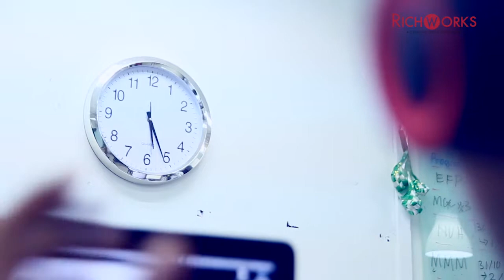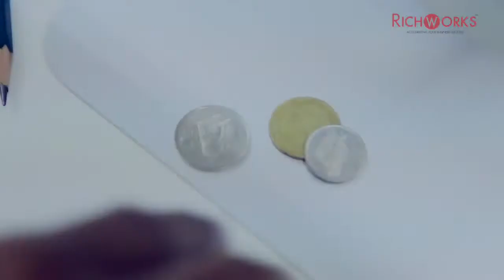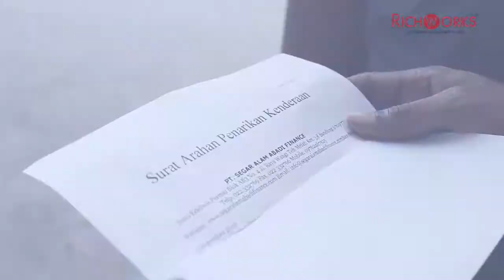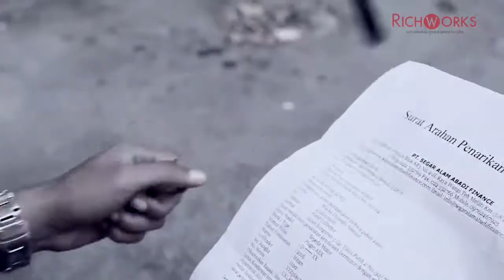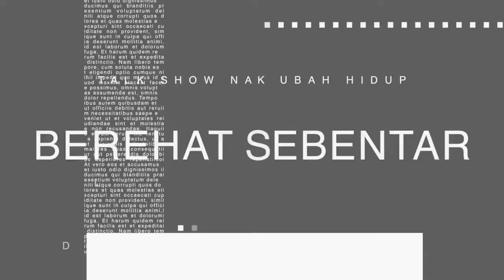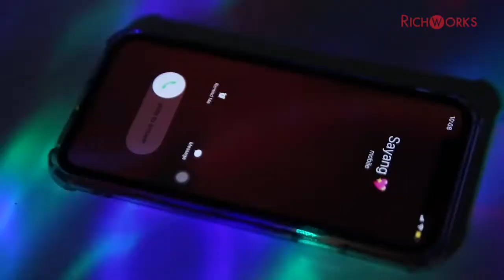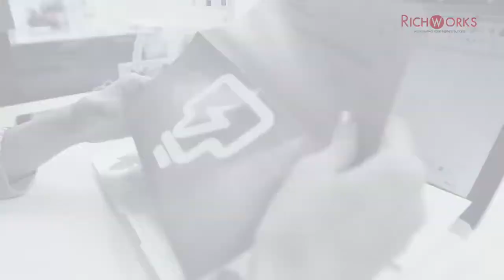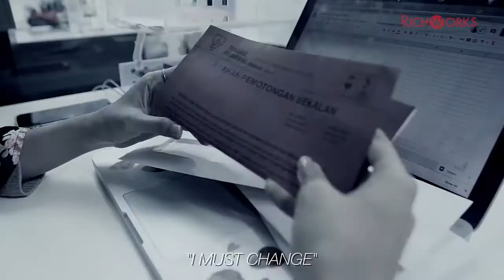Talkshow NakUbahHidup EP12 | Tuan Ajmal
Dr Azizan Osman
President & Founder
Richworks Group of Companies | Richwell (NGO) |
Koperasi Permodalan Usahawan Selangor Berhad. (PUSB)
1st Malaysian Accredited By International Coach Guild (ICG) - World-Class Credentialed Master Coach in Business & Marketing | Serial Entrepreneur | Author